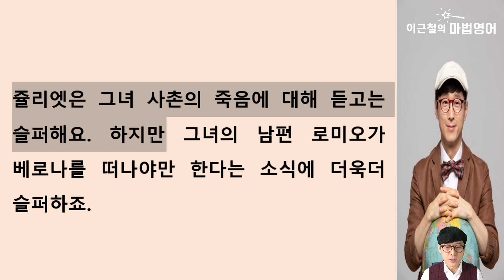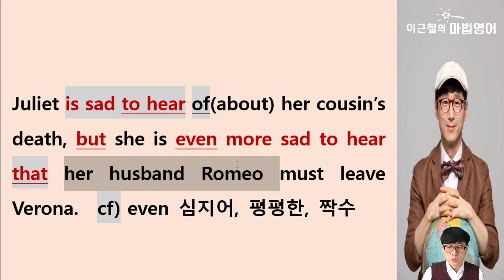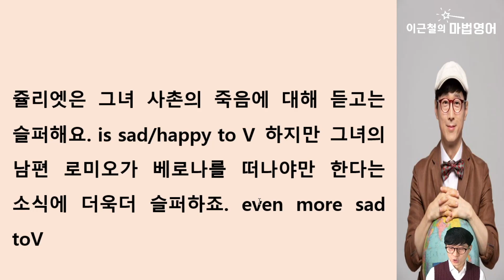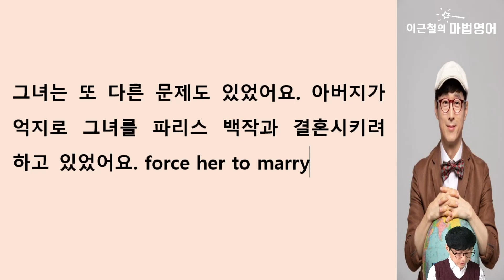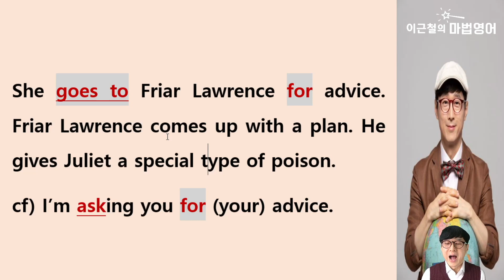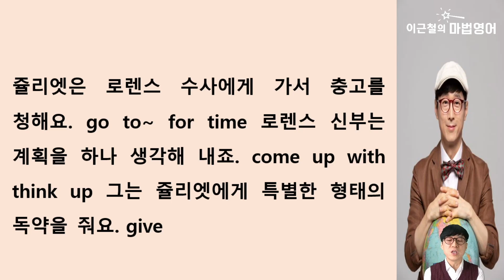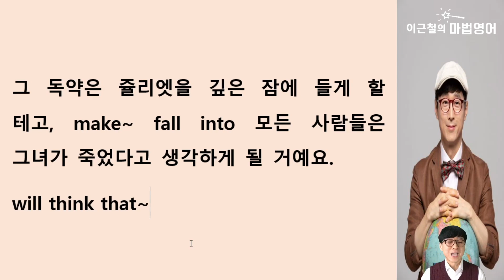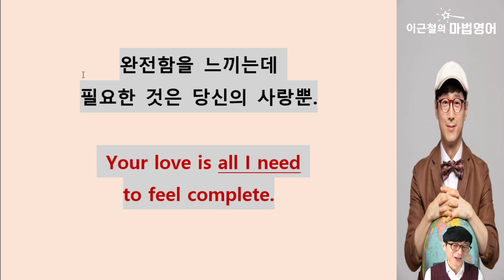고전명작! 로미오와 줄리엣 #06 - 영어로 도전!!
언제 들어도 가슴 저린 사랑 이야기
로미오와 줄리엣 오늘이 06번째 시간이에요.

08편에서 마무리되니까 다들 여섯 번째 이야기
영어도 잡고 이야기도 따라가 보세요.

본 강의 들어가기 전에 영작 표현 3개만 도전!

1 아버지가 그녀를 억지로 백작과 결혼시키려 해요.
2 로렌스 신부는 계획을 하나 짜내죠.
3 모두가 그녀가 죽었다고 생각할 거예요.

힌트?
1 force ~ to marry
2 come up with
3 think ~ she's dead

1번 누구에게 ~하라고 강요하다 = force
2 회화나 영화에서도 빈도가 높은, 생각해내다= come up with
3 ~하다고 생각하다 =  think that ~

유용한 표현들 잘 잡아가세요.
두고두고 여기저기서 확인될 겁니다.

1  영화 미국드라마가 안 들리는 이유? 정말 간단!
100% 알고 있는 단어나 표현인데 왜 안들렸지?
내가 말하면 왜 못알아 듣고 다시 물어보는 거야?

이럴 때는 영어학습의 새로운 순서가 필요하다는 뜻!

2  알아두면 흔들리지 않고 탄탄해서 평생 써먹는 영문법!
늘 찜찜했던 영어문법이 한 번에 쫙 정리된다면?
영어회화나 영작으로 바로 연결 된다면?
또 영어시험의 출제포인트까지 깔끔하게 같이 정리된다면?